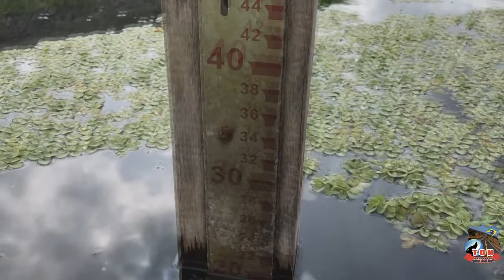#050102 AÇUDE BANABUIÚ 13/01/2022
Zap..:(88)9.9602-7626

APOIAR:
*** Banco do Brasil
AG 4144-0
C/c   17.326-6
Jose Ariston
 *** Mecardo Pago
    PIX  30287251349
      Jose Ariston
*** NuBank
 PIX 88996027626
José Ariston

Segue
F A C E B O O K